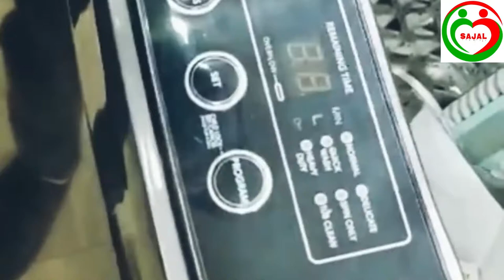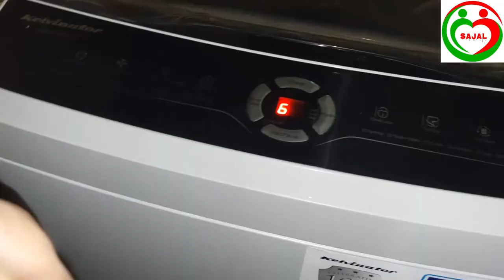Minister Washing Machines Setting Procedure -2022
Tour Vlog